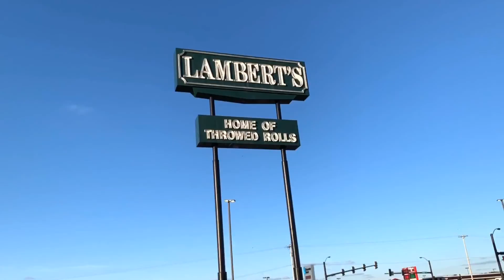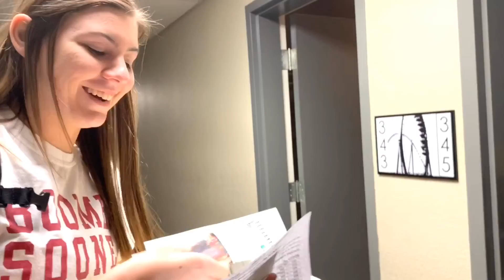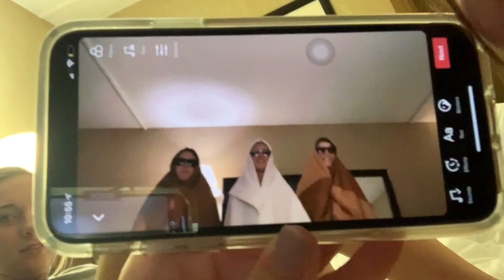The One in Branson